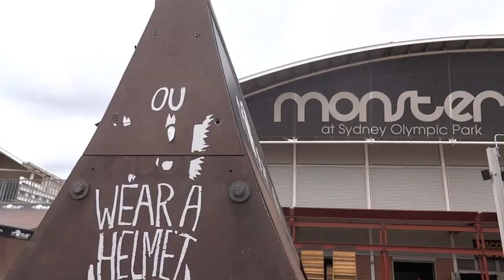Monster Skatepark Quick Clips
just some clips we got today, like sub and comment! :)